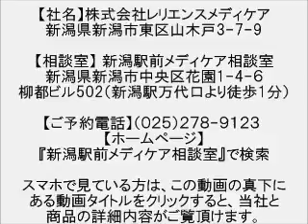新潟 ウィッグ かつら 早起き社長に起こされてまだ眠い猫ちゃん